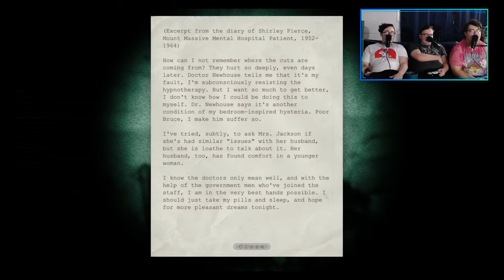Outlast Episode 5: Plenty of batteries